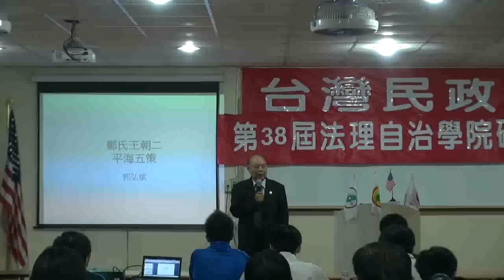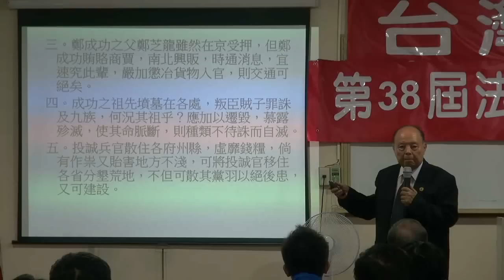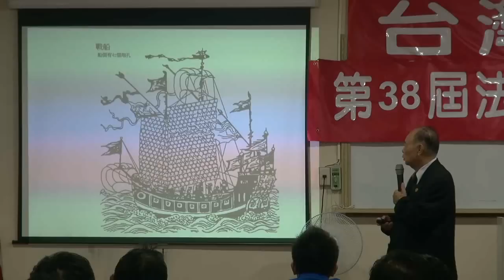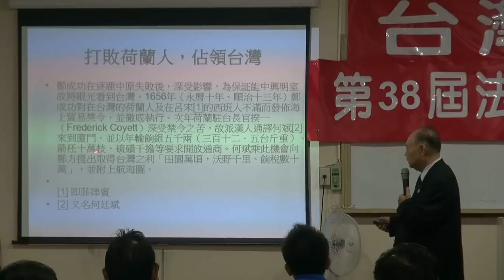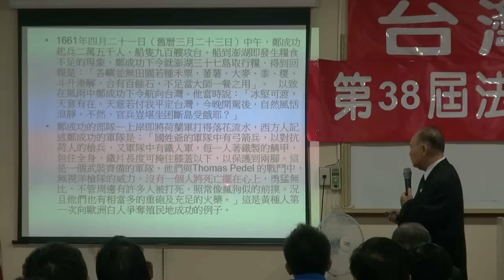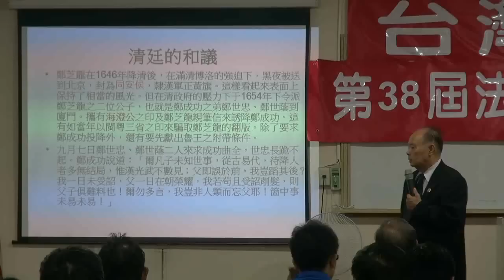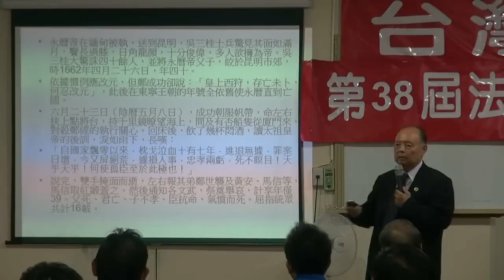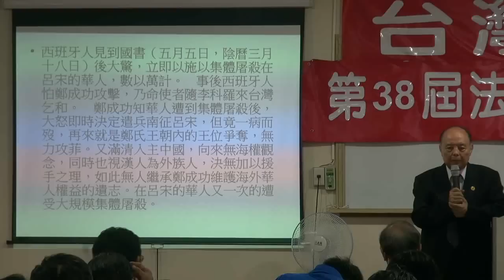120908-8-正確的台灣史二-郭弘斌-台灣民政府第38屆法理自治學院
120908-8-正確的台灣史二-郭弘斌-台灣民政府第38屆法理自治學院
鄭氏王朝(二)平海五策